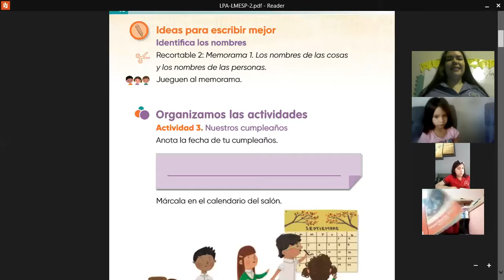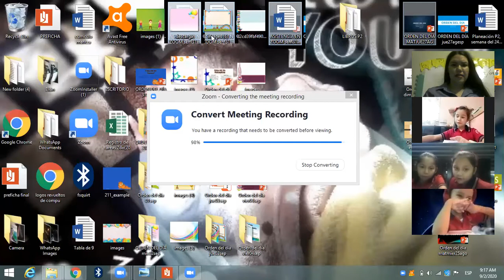VÍDEO DE LA CLASE DE ESPAÑOL DEL DÍA MIÉRCOLES 02 DE SEPTIEMBRE 9:00